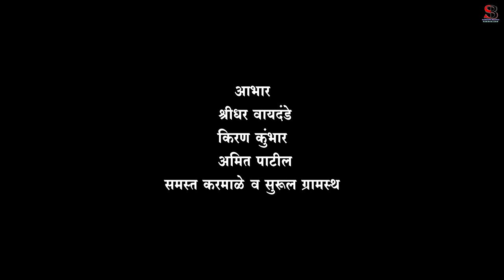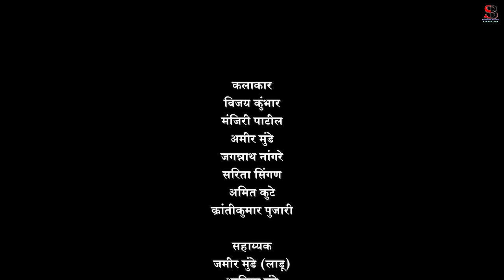कागदांची फुलं | Kaagdanchi Phul Short Film | Bittu Bhaiyya I Sambhu Appa Buvafan Productions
संभुआप्पा बुवाफन प्रोडक्शन प्रस्तुत,
शॉर्टफिल्म
"कागदांची फुलं"

निर्माता : अमीर मुंडे
दिग्दर्शक, लेखक : अरफान शेख
संकल्पना : संकेत गिरीगोसावी,आदेश गिरीगोसावी
संकलन: विजय कुंभार
कॅमेरामन: संकेत पाटील
मेकअप: मंजिरी पाटील
एक्झिक्यूटिव्ह प्रोडूसर: आसमा मुंडे